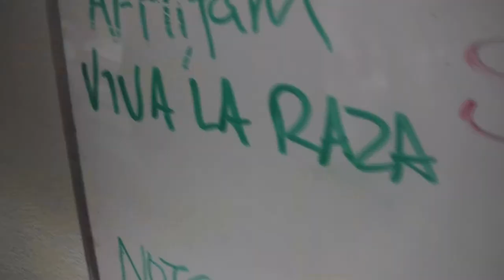mash up night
mark peel and Roy choi mash up at the Tar Pit 2/29/12.
some of the people who spoke in this Alice Shin, Harvey and mrs Gussman, Molly Culver, Daphne Brogdon